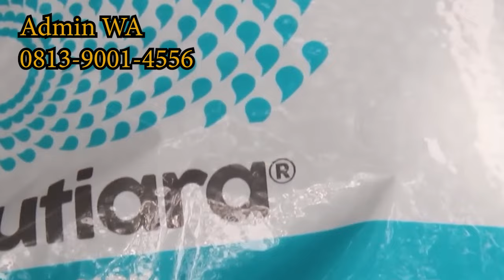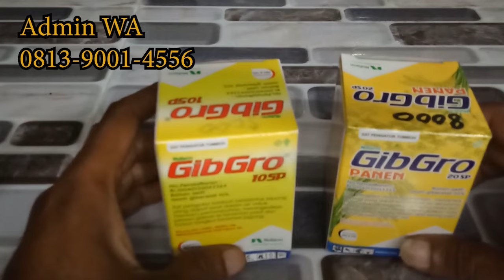Cara Agar Alpukat Aligator Cepat Berbuah Lebat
Jika anda tertarik untuk menanam atau mengebunkan alpukat ALIGATOR ini anda bisa mendapatkan bibitnya dengan menghubungi kami lewat nomer 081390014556 atau klik Link berikut ini

kami menyediakan bibit alpukat ALIGATOR hasil okulasi sehingga dapat berbuah lebih cepat.

Agar alpukat Aligator cepat berbuah, ada beberapa langkah yang dapat Anda lakukan:

Pemilihan Bibit Unggul
Pilih bibit alpukat Aligator yang berkualitas unggul dari sumber terpercaya. Bibit yang sehat dan bebas dari penyakit akan lebih cepat tumbuh dan berbuah.

Penanaman di Lokasi yang Tepat
Tanam di lokasi yang mendapatkan sinar matahari penuh setidaknya 6-8 jam sehari. Alpukat membutuhkan cahaya matahari yang cukup untuk fotosintesis optimal.
Pastikan tanah memiliki drainase yang baik. Alpukat tidak suka genangan air karena dapat menyebabkan akar busuk.

Perawatan dan Pemupukan
Berikan pupuk organik secara rutin, terutama pada musim hujan dan awal musim kemarau. Pupuk yang kaya akan nitrogen, fosfor, dan kalium sangat baik untuk merangsang pertumbuhan dan pembungaan.
Gunakan juga pupuk mikro seperti kalsium dan magnesium untuk mendukung kesehatan tanaman.

Penyiraman yang Cukup
Siram tanaman secara teratur, tetapi jangan sampai tergenang. Kebutuhan air alpukat meningkat selama fase berbunga dan pembentukan buah.

Pemangkasan dan Penjarangan
Lakukan pemangkasan rutin untuk membuang cabang yang tidak produktif dan merangsang percabangan baru yang lebih produktif.
Penjarangan buah dapat dilakukan jika ada terlalu banyak buah yang terbentuk untuk memastikan kualitas dan ukuran buah yang baik.

Pengendalian Hama dan Penyakit
Pantau tanaman secara rutin untuk mendeteksi hama atau penyakit. Gunakan pestisida organik atau metode alami untuk mengendalikan hama tanpa merusak tanaman.

Penggunaan Hormon Perangsang Buah
Anda juga dapat menggunakan hormon perangsang buah, seperti ZPT (Zat Pengatur Tumbuh) yang diaplikasikan pada fase berbunga untuk meningkatkan jumlah bunga yang menjadi buah.

Cangkok atau Okulasi
Jika ingin hasil yang lebih cepat, pertimbangkan metode cangkok atau okulasi pada tanaman yang sudah dewasa dan produktif. Ini akan mempercepat proses pembungaan dan pembuahan dibandingkan dengan menunggu pohon tumbuh dari biji.

Dengan mengikuti langkah-langkah ini, Anda dapat mempercepat proses berbuah pada tanaman alpukat Aligator. Kesabaran juga penting, karena meskipun semua langkah di atas sudah dilakukan dengan benar, alpukat tetap membutuhkan waktu untuk berbuah.